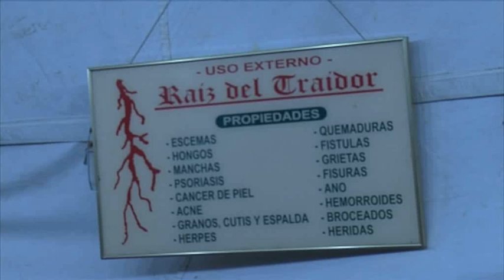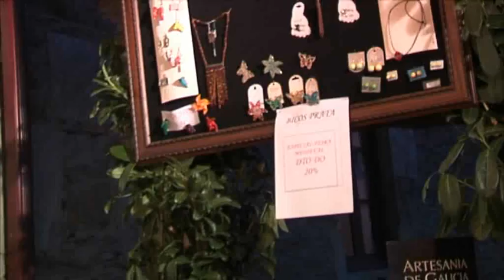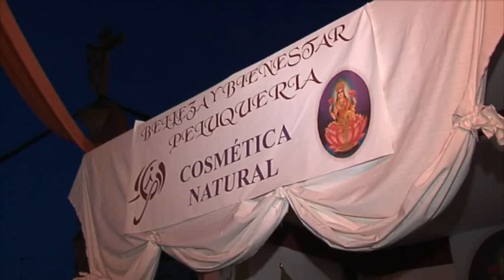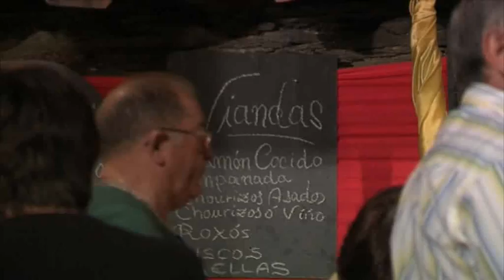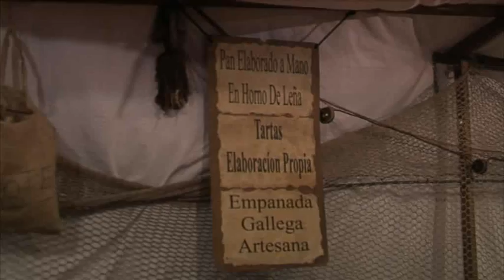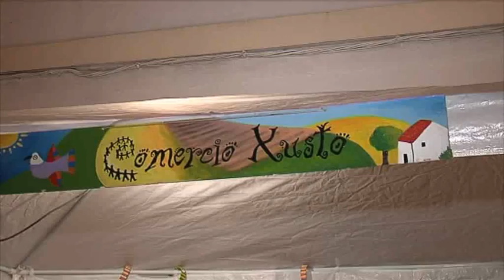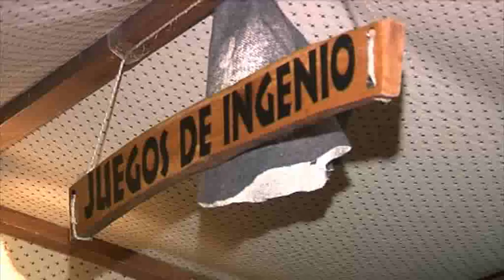3ª Feira Medieval.flv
3ª  Feira Medieval de As Pontes.Setembro 2006